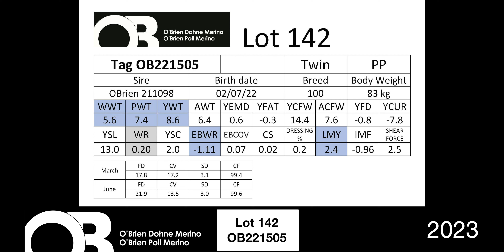Lot 142 - OB221505